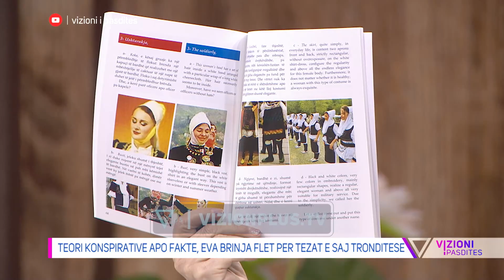Romen dhe Greqine e kane ndertuar iliret,Eva Brinja:Po zgjohemi nga dija e mohuar-Vizioni i Pasdites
Eva Brinja renditet si një nga studiueset e historisë shqiptare ku më konkretisht është përqëndruar tek histroia e Skënderbeut apo edhe Ilirëve. Brinja është autore e disa botimeve siç janë libri i saj më i fundit, ‘Tezat’ dhe ‘Antikiteti’. Në shkrimet e saj ka gjithmonë një tezë, një tezë të pacekur më pare.

E ftuar:
Eva Brinja, albanologe

Gazetare: Seldina Selimi